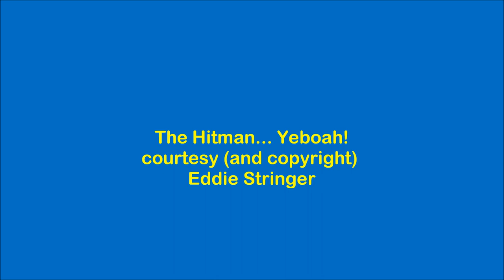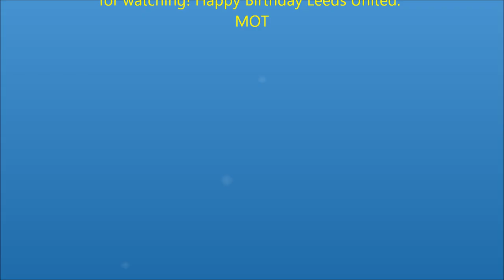The Hit Man... Yeboah! by The Predators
The original 1996 song by The Predators. Leeds United fans Eddie Stringer and Charlie Staniforth wrote and released the song. Courtesy Eddie Stringer, vids and audio clips used with original 1996 permission!